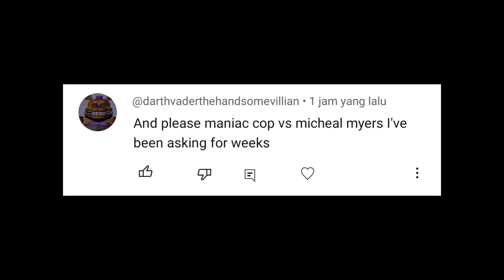Maniac Cop vs Michael Myers (Halloween)